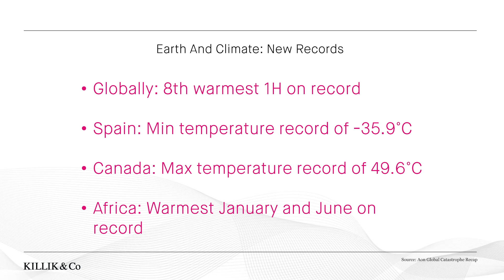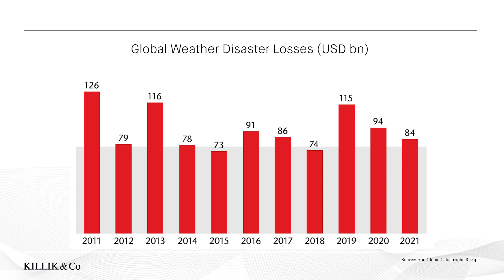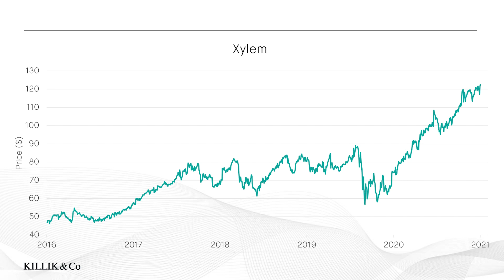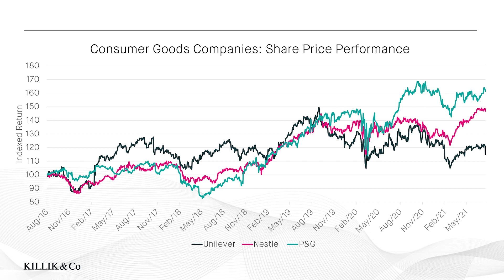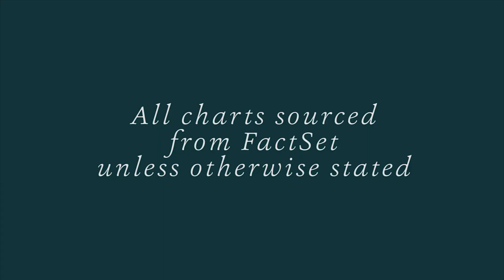Killik & Co's Market Update: 23rd Jul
In this week’s Market Update, Rachel Winter talks about severe weather, Unilever, and UK non-essential spending.